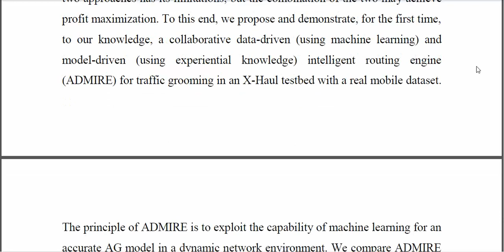ADMIRE collaborative data driven and model driven intelligent routing engine for traffic grooming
IEEE PROJECTS 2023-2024 TITLE LIST
From Our Title List the Cost will be,
Python=4500/-
Mininet=5000/-
Dot Net Project =2500/-
Java Project=2500/-

Support Including Packages
* Complete Source Code
* Complete Documentation
* Complete Presentation Slides
* Flow Diagram
* Database File
* Screenshots
* Execution Procedure
* Video Tutorials
* Supporting Softwares

Support Specialization
* 24/7 Support
* Ticketing System
* Voice Conference
* Video On Demand
* Remote Connectivity
* Document Customization